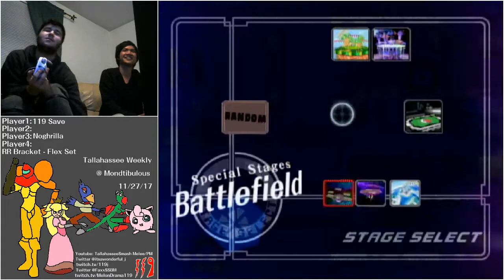Mondtibulous11/27 - 119 | Save Vs. MelonDrama119 & 119 | Save Vs. Noghrilla - RRBracket